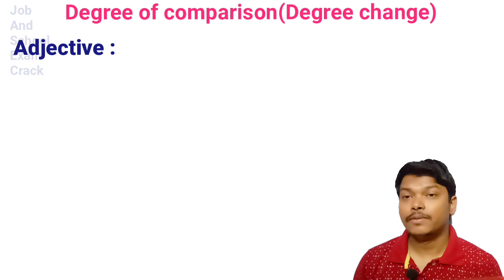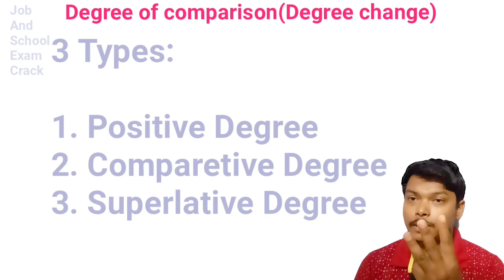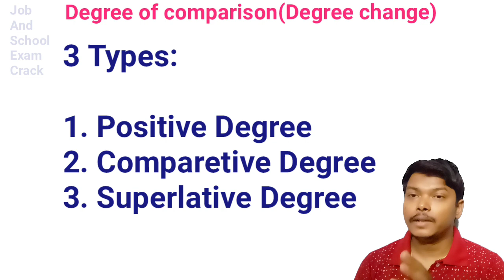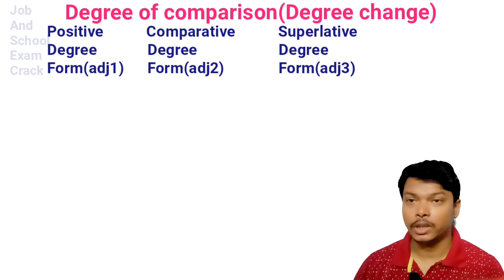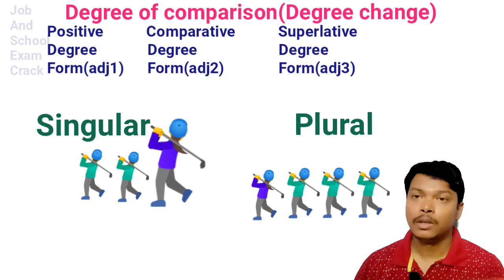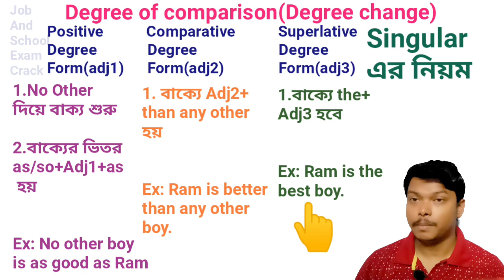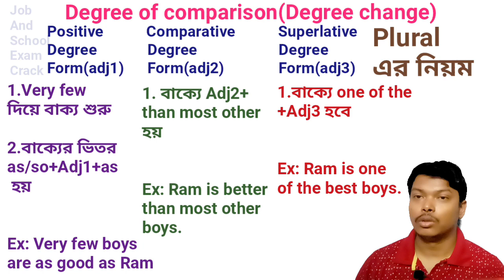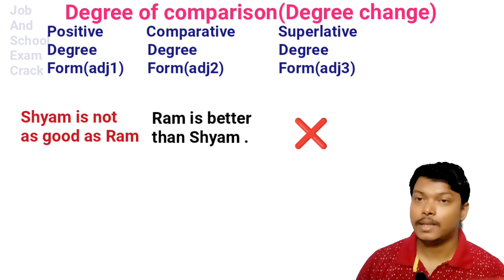Degree of Comparison | Degree Change | মাত্র 9মিনিটে Degree Change শিখে নাও| English Grammar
Degree of Comparison | Degree Change | মাত্র 9মিনিটে Degree Change শিখে নাও|
 English Grammar

তোমাদের Observation Test নেওয়ার জন্য ভিডিও তে একটা spelling mistake আছে, সেটা খুঁজে পেলে কমেন্ট করো।